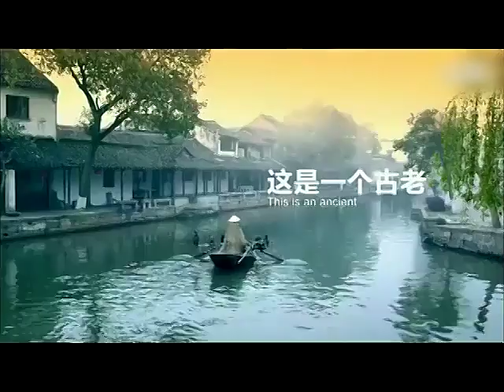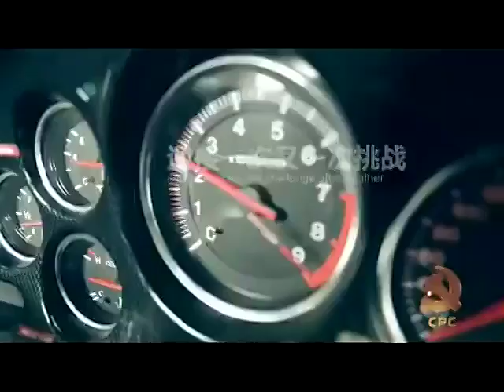Advertisement: The Communist Party of China is with you along the way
The Communist Party of China is with you along the way